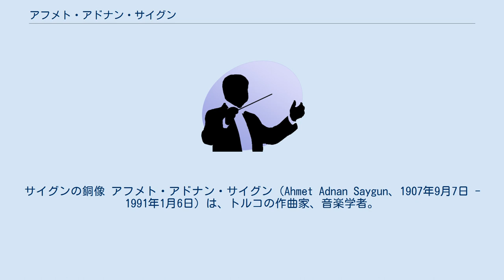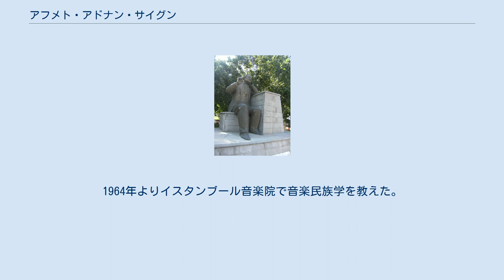アフメト・アドナン・サイグン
サイグンの銅像 アフメト・アドナン・サイグン（Ahmet Adnan Saygun、1907年9月7日 - 1991年1月6日）は、トルコの作曲家、音楽学者。
 イズミル出身。
彼が生まれ育った町ではオスマン帝国の軍楽隊による室内楽アンサンブルの西洋音楽の演奏が頻繁に行われていた。
この事はサイグンに小学校の最初の音楽の授業を学ぶ事に影響を与えた。
そして、数学教師、宗教学者であった父から、幼少時に英語とフランス語だけでなく、世界の宗教を教わった。
サイグンは厳しい研究を通して、フランスの大百科事典の音楽選集をトルコ語に翻訳する事ができた。
高校時代に、彼は家庭教師に学校の授業同様、幼少時に与えられた本を通して音楽の練習を続けた。
高校を卒業した2年後の1926年に、彼は高校の音楽教師に任命された。
その後、1928年から1931年までパリのスコラ・カントルムでヴァンサン・ダンディに作曲を、ユージン・ボレルに対位法と和声を師事した。
1936年からアンカラ音楽院で作曲を教えた。
1955年、民俗学研究所を設立した。
1964年よりイスタンブール音楽院で音楽民族学を教えた。
1971年、国家芸術家に指定された。
ジェマル・レシット・レイ、ハサン・フェリット・アルナル、ウルヴィ・ジェマル・エルキン、ネジル・カズム・アクセスとともにトルコの最初の世代の作曲家としてトルコ5人組と呼ばれた。